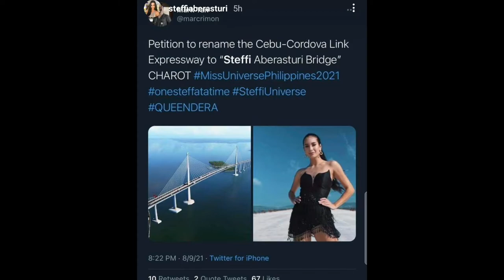BEHIND THE SCENE RUNWAY PERFORMANCE NI STEFFI SOBRANG PINAGHANDAAN TALAGA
STEFFI ABERASTURI BEHIND THE SCENE RUNWAY PINAGHANDAAN TALAGA